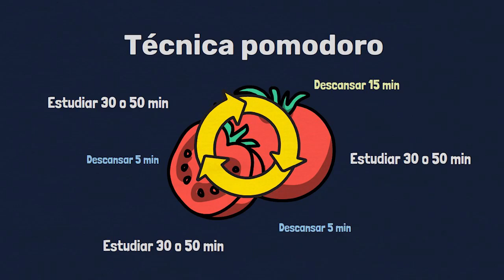CURSO. Lección 16 - Técnica Pomodoro para mantener la Concentración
Todo proceso de aprendizaje necesita de nuestra concentración. Para lograrlo te recomiendo la TecnicaPomodoro